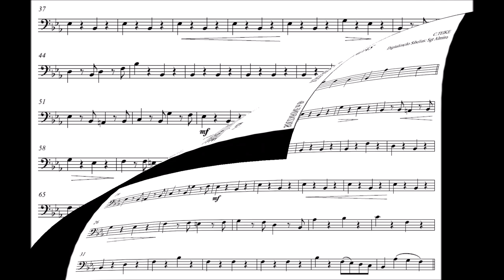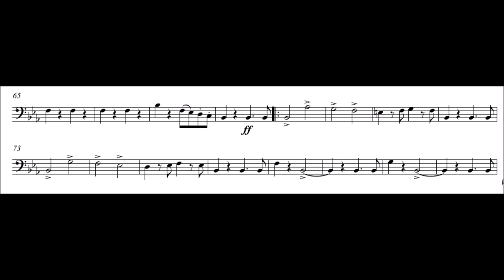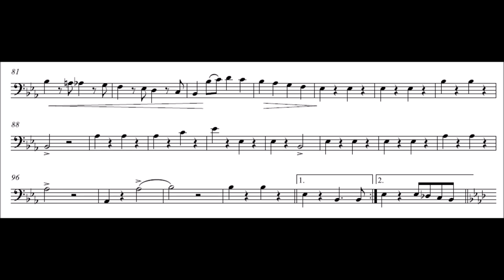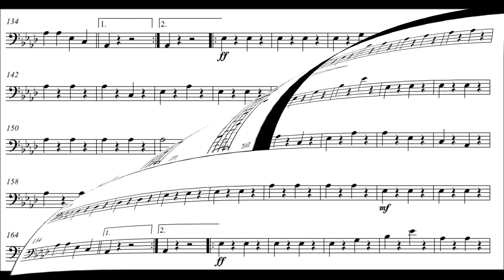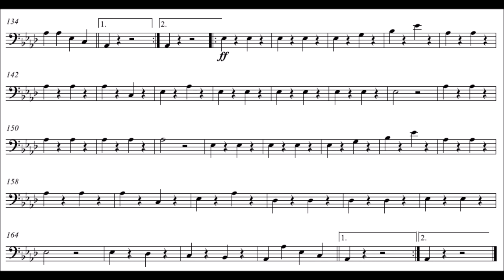Alte Kameraden (Velhos Camaradas) - Tuba - Sousafone - Bombardão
Compositor: Carl Teike
Formação: Banda de Música
Gênero: Dobrado

Equipe do Portal Brasil Sonoro